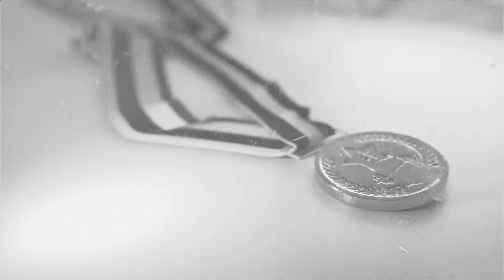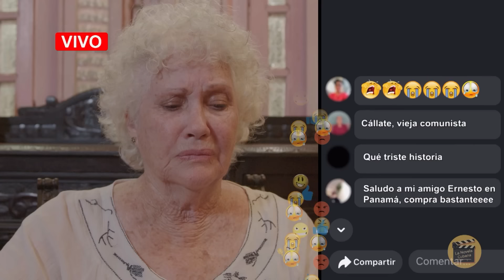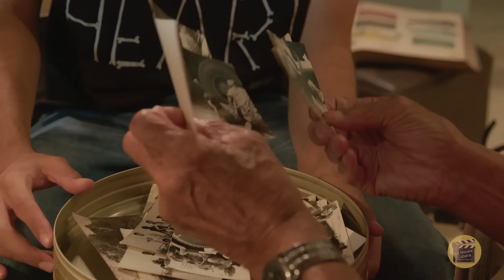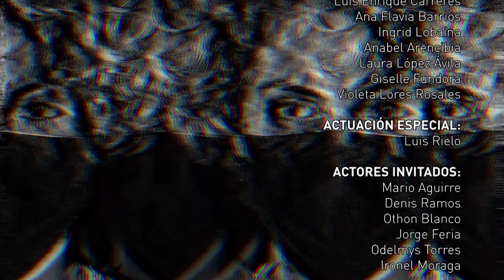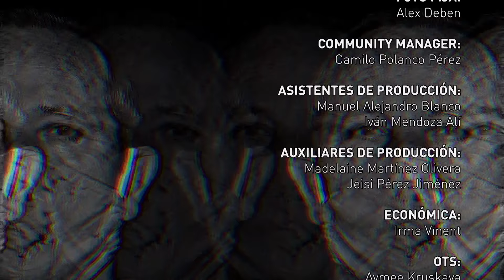TAN LEJOS Y TAN CERCA | CAPITULO 37 | La Novela Cubana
La Novela Cubana crea la version en linea para disfrutarla, debatir, y ponernos al día con ella!

La opinión constructiva es fundamental para el desarrollo de todas las esferas de la vida, y para nuestra comunidad es vital! Esta sección N5M "En Cinco Minutos" intenta recopilar el criterio de los subscriptores sobre todos los temas que abordamos en nuestro canal La Novela Cubana. "Creemos en la libre expresión y opinión, pero eso sí , hágalo con decencia y respeto a los demás".